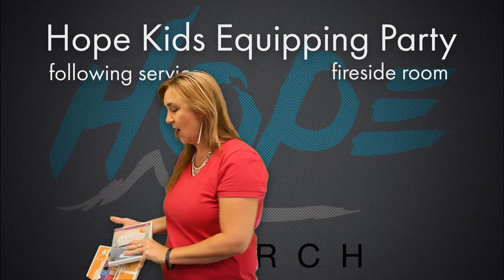Church News August 24, 2014